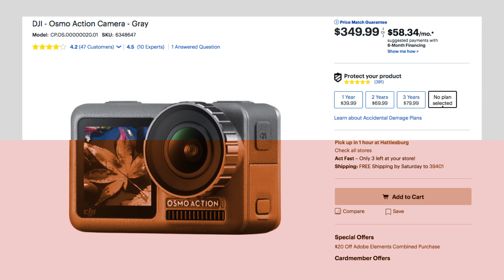My INSANE Budget filmmaking Gear Wishlist!!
My Budget Fiilmmaking Gear Wish List. I know, it's extremely basic, but check back in a couple of weeks to see what I can do with it. :)

Canon 18-55mm Lens
Altura HD Wide Angle Lens
LED Video Light Kit
Takstar SGC-598 Interview Mic
BOYA Lavalier Mic
Parrot Teleprompter for smartphone
Variable ND Filter